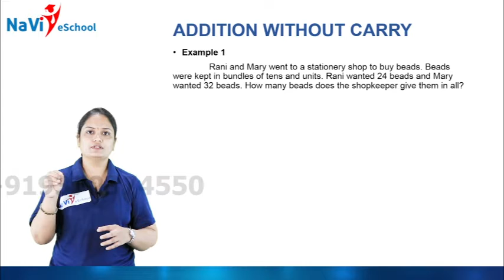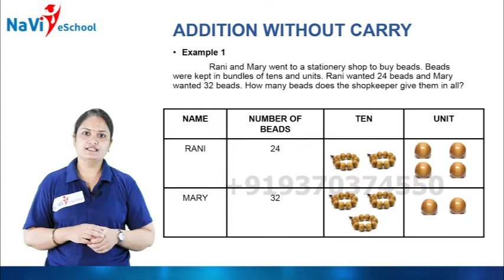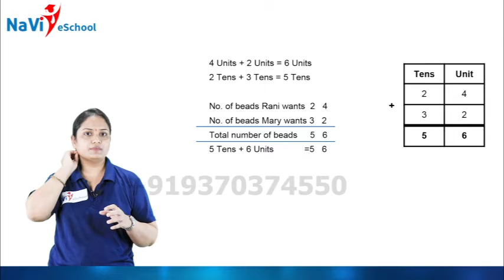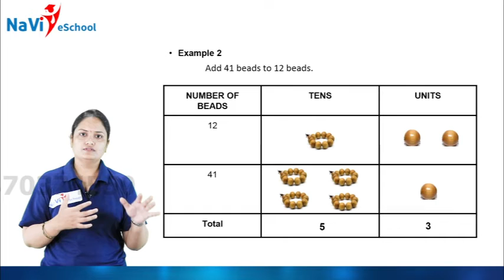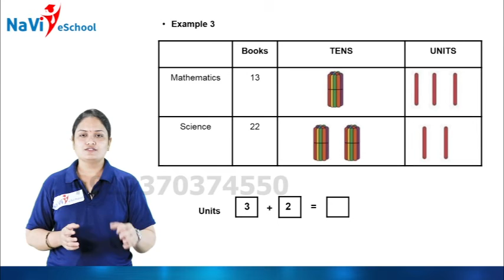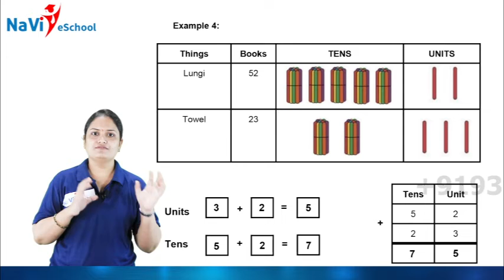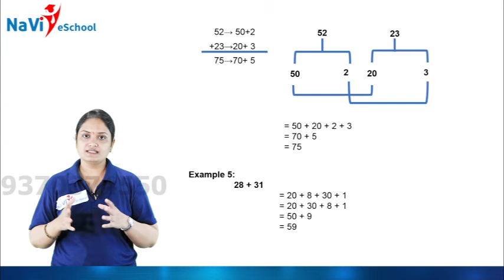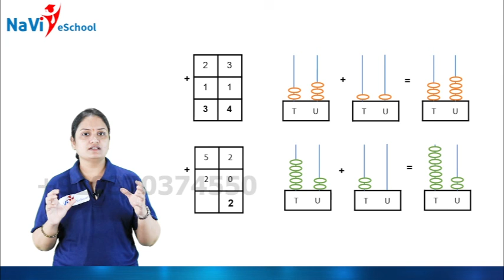Addition Class 2 Unit 3 - Part 1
Addition Class 2 Unit 3. (Karnataka State Syllabus)

Parents, students feel free to try out our classes for the state/CBSE board syllabus, everything is explained to you in English & Kannada/Hindi.

Do refer your friends & family and get a discount on your annual subscription.

Naveen India Foundation School is enabling Students to learn & explore their Academic lessons in a fun & absorbing way! Be it Math, Science, Social Studies, or Language lessons, our instructors apply their minds & heart to bring these courses to life. The goal is to make learning simpler, more memorable and help children recall and apply it easily.

The NaVi eSchool is an initiative to promote the same quality content to a much larger audience via TV & the Internet. Academic content is delivered via these mediums using simple yet effective methods of Teaching & Demonstration. Our team of Graphics, Editors, Content designers & Voice artists take special interest in transforming the plain mundane content from your textbooks to opportunities in Learning & Excelling.